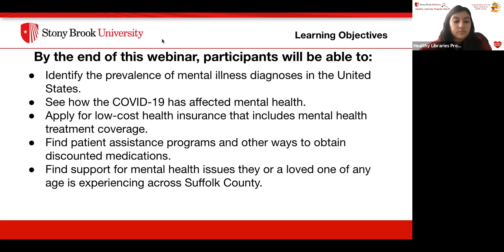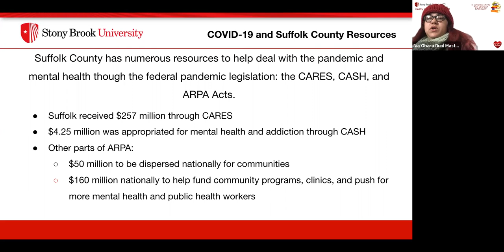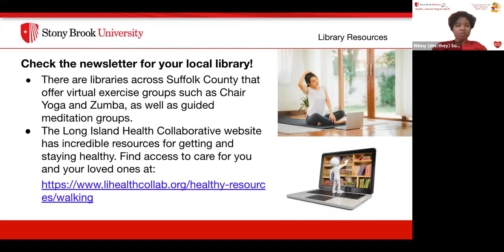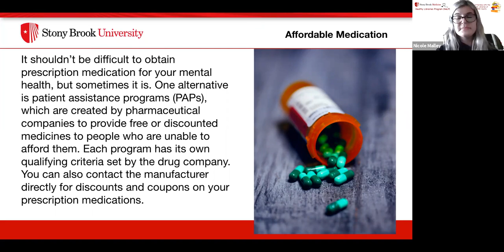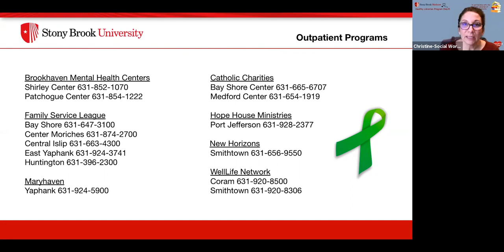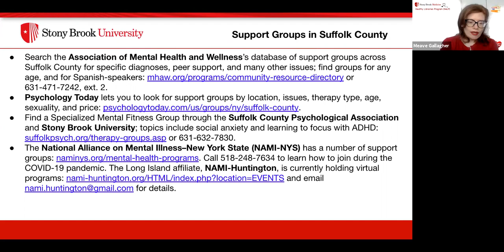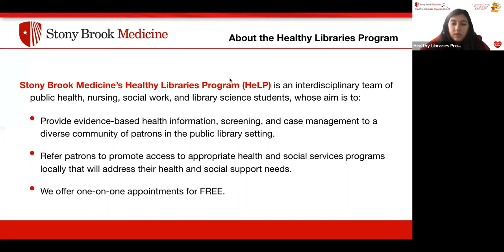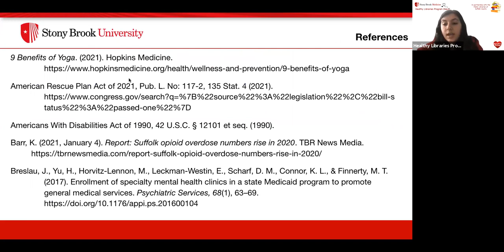The Importance of Mental Health and Resources in Suffolk County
Learn about how we define mental health, how the COVID-19 pandemic has affected our mental health, and discover self-care strategies and where to seek support in Suffolk County, for anyone of any age.

00:21 — Learning objectives
00:56 — What is mental health?
1:49 — Mental health and opioid abuse
2:45 — Mental health and COVID-19
4:24 — COVID-19 and Suffolk County resources
5:06 — Suggestions for self-care
5:29 — Get outdoors!
6:19 — The importance of exercise
6:51 — Meditation
7:24 — How to practice mindfulness
8:18 — Improving your mood with yoga
8:56 — Library resources
9:30 — Benefits of journaling
10:14 — DASH program
11:30 — Need affordable healthcare?
12:24 — Affordable medication
14:02 — Informational resources on mental health
15:10 — What is emergency service?
15:45 — Adult emergency services
16:14 — Children’s emergency services
16:45 — What are inpatient and outpatient programs?
17:10 — Inpatient programs
17:35 — Outpatient programs
18:12 — Crisis care and intervention
18:38 — Support groups in Suffolk County
23:16 — Mental health resources available in Spanish
24:55 — Q&A
27:50 — Get in touch with us!

The Stony Brook Medicine Healthy Libraries Program (SBMHeLP) is a partnership between the Public Libraries of Suffolk County and a unique group of healthcare professionals and graduate student interns from the fields of social work, public health, nursing, nutrition, and library science, working together to provide access to in-person and virtual healthcare-related resources for public library patrons throughout Suffolk County. This partnership looks to enhance the health and well-being of Suffolk County residents through library programming, collection development and dissemination of information on current health topics impacting our communities.